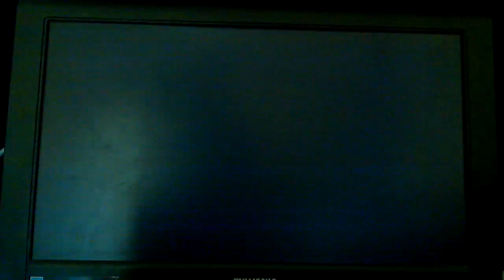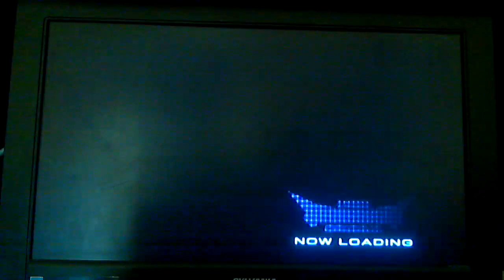The fly (Spectrobes: Origins, Part 1)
Today we're playing one of my most favorite monster-collecting RPGs of all time: Spectrobes: Origins! Also, I caught a fly.